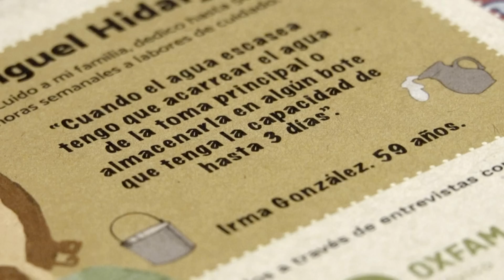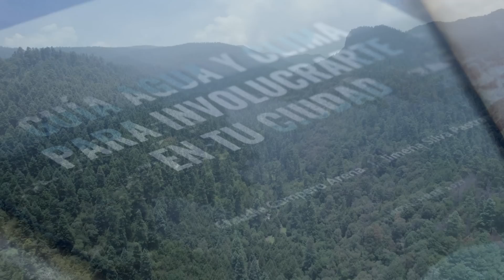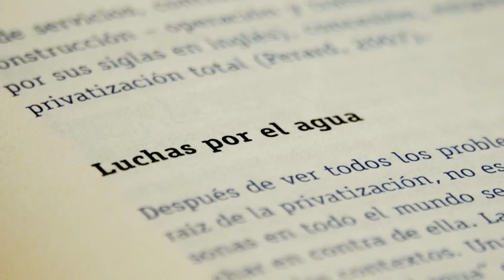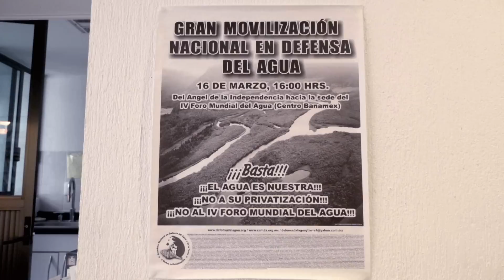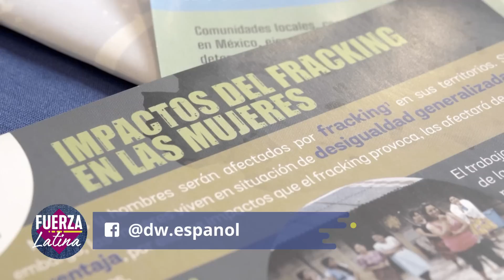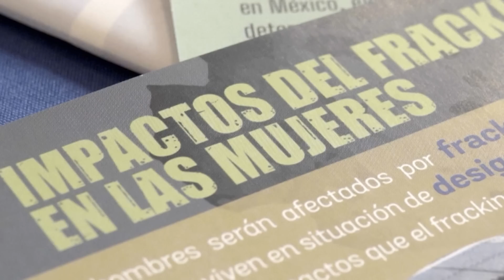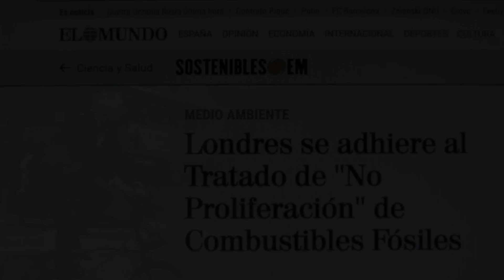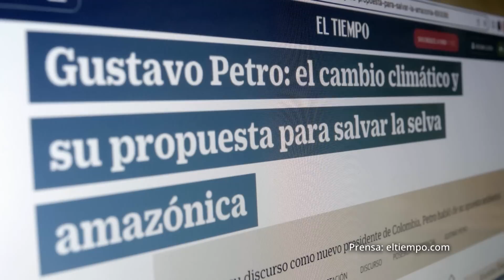Claudia Campero Arena: mediadora del agua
Claudia Campero Arena comparte en Fuerza Latina su lucha en defensa del derecho universal al agua, contra el fracking y los combustibles fósiles. También nos explica por qué apostar por la organización social le da esperanza en la lucha contra el cambio climático.